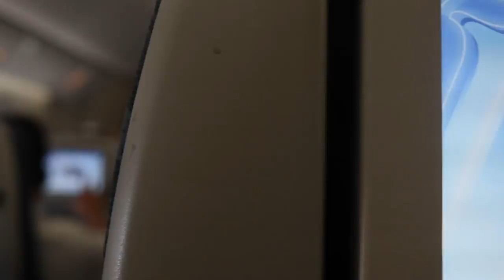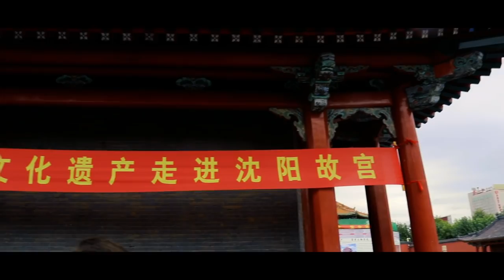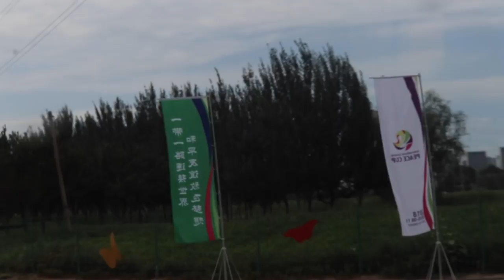What's it like to play soccer in China? Representing the US and InterSocal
What's it like to play soccer in China? Here's an Inside look by Nathan Berg!

ABOUT: My name is Nathan Berg and I am currently a sophomore at Squalicum  High School. In the classroom, My favorite classes are currently Ap Psychology, Video Productions, and Ap Economics. I would not be where I am today if it wasn't for the sport of Soccer and my mom. It has taught me many life lessons and Given me the opportunity to travel the world. The Striker position, in particular, has allowed me to develop discipline, leadership, multitasking skills and the ability to work and thrive in any environment.

Outside of school and soccer, my interests are centered around Filmmaking, DREAMWEAR-my Clothing Line! *Check IT out Dreamwearcompany.com* and outdoor adventuring throughout the Pacific Northwest. My interests have allowed me to develop my passion for photography and videography. This past year I launched this YouTube Channel which has allowed to utilize my digital art skills and connect with all of you. My primary focus as of right now for my channel is to inspire others to follow and chase their dreams. Rather than take all day to tell you about the future of this channel, I'd rather have the videos speak for themselves. Follow along with me on my journey! Thanks for taking the time to watch my videos! I really appreciate the support.

Snap: Nathanbergg